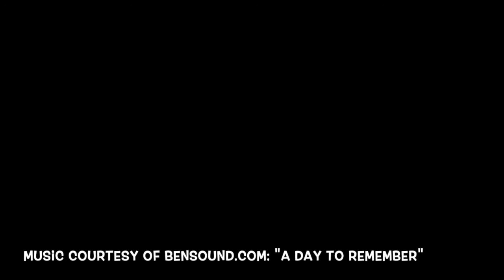Ferry Beach Art Auction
Ferry Beach Retreat & Conference Center will be holding our third annual Art Auction on November 10, 2018.

For many generations Ferry Beach has been here, opening its doors to individuals and families to connect with each other, themselves and the world at large. We are devoted to the concept of community through retreats and conferences that focus on our mission "to awakens hearts to explore, grow and renew the spirit of universal love."

We will have over 100 pieces of beautifully crafted artwork created by talented Ferry Beach Members and Local Artists. In addition, we will have an opportunity to bid on a live portrait painting by local artist Julia Durgee. Enjoy the festive atmosphere with hearty hors d’oeuvres, a cash bar with beer & wine, and live music from the Thornton Academy String Quartet.

to see what has been donated so far.

All proceeds from the auction will go toward the Beach's general fund which supports our beautiful campus, its aging buildings, and the wonderful programming we offer.